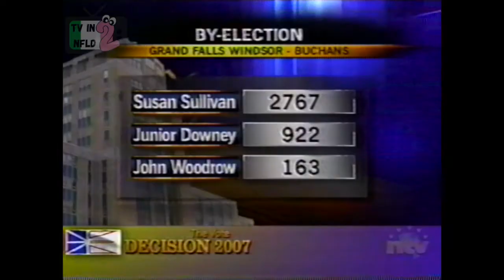NTV News Checkpoint (2007)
Grand-Falls Windsor Election, Clode Sound, Labrador Social Services.